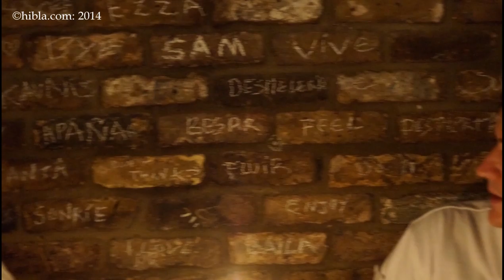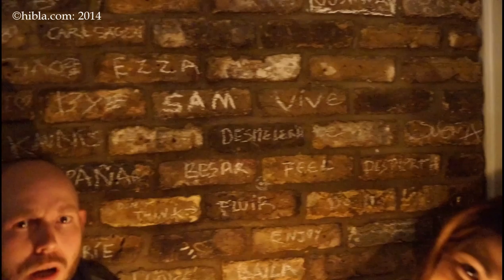2014 11 16 The Haggerston Pub, Uncle Sams, The Sunday Jam, Hibla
Jazz at the Haggerston pub.  Mussinghi B Edwards (sax), ),  (double bass),   (Drums),   (trumpet), Alan weekes (guitar), Ruben Fox (sax)
This was recorded at the Haggerston Pub in Dalston Live. .
Sunday at the Haggerston Pub  in Dalston:  Alan Weekes Qte and friends,
This is an image sound stream. The video is made from photographs and not in sync with the players.